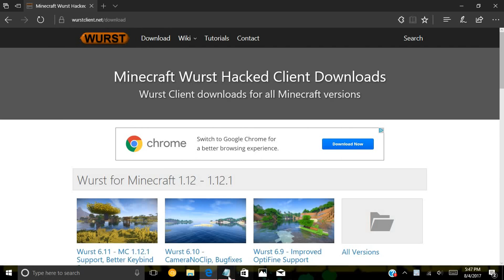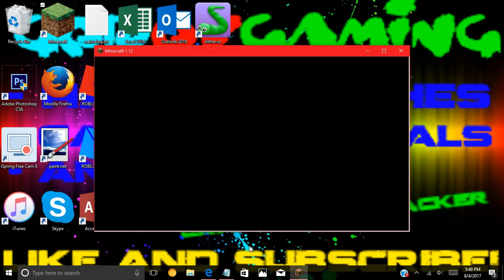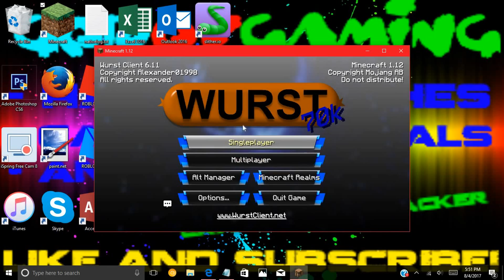HOW TO HACK ON MINECRAFT PC!! (WURST) (ANY VERSION)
WASSUP YOUTUBE!! TODAY I WILL SHOW YOU HOW TO HACK ON MINECRAFT PC!!!